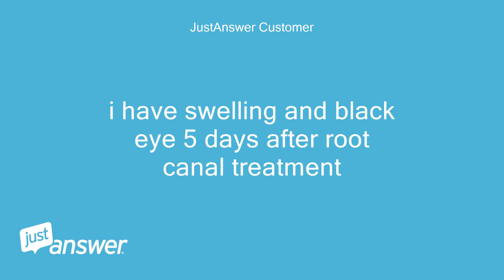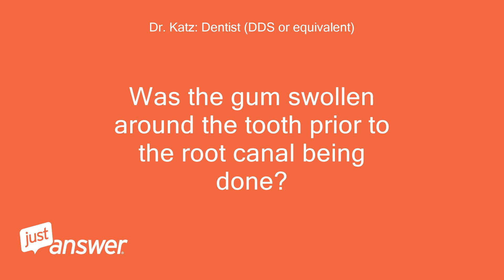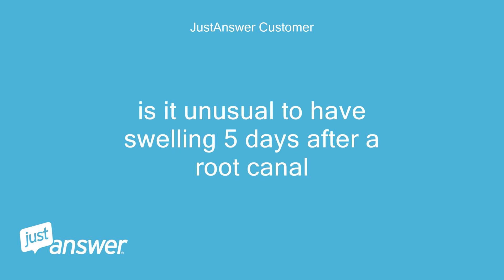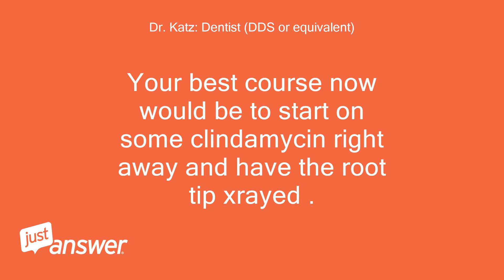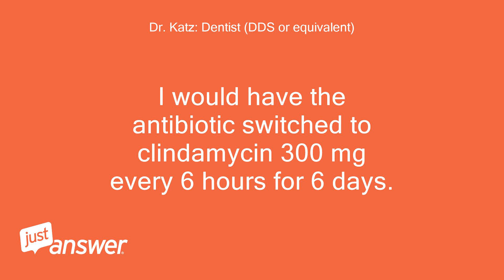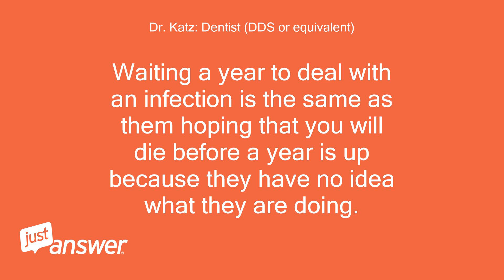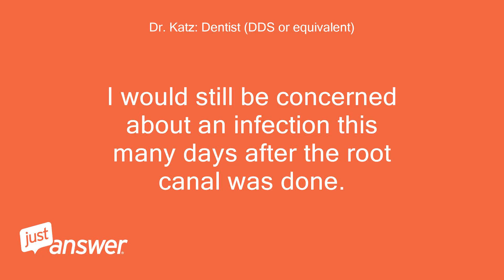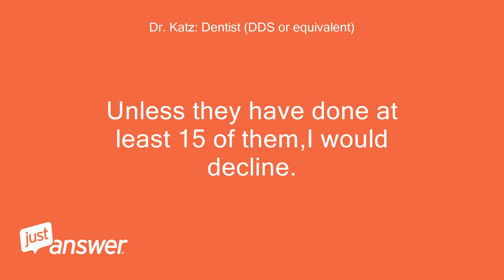I have swelling and black eye 5 days after root canal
JustAnswer Customer: i have swelling and black eye 5 days after root canal treatment
Pearl Wilson: Assistant: Any recent injuries?
Pearl Wilson: Assistant: How long have you been dealing with the swelling?
JustAnswer Customer: since root canal was performed
Pearl Wilson: Assistant: Anything else in your medical history you think the dentist should know?
Dr. Katz: Dentist (DDS or equivalent): Which tooth exactly was root canaled?
Dr. Katz: Dentist (DDS or equivalent): Where is your swelling currently?
JustAnswer Customer: got root canal done 5 days ago on eye tooth .
JustAnswer Customer: swelling started in the gum above eye tooth and spread to the teeth beside it.
JustAnswer Customer: I now have a little blackness below my eye
JustAnswer Customer: the swelling began next day
Dr. Katz: Dentist (DDS or equivalent): Were you placed on an antibiotic when the root canal was done?
Dr. Katz: Dentist (DDS or equivalent): Was the gum swollen around the tooth prior to the root canal being done?
JustAnswer Customer: I had a course of antibiotics but swelling was small but got much worse after treatment of root canal
JustAnswer Customer: I also have a curved root
Dr. Katz: Dentist (DDS or equivalent): Are you taking an antibiotic now and were you taking an antibiotic after the root canal was done?
Dr. Katz: Dentist (DDS or equivalent): Which one were you taking and what dosage?
JustAnswer Customer: No I am not currently on antibiotics but I took the antibiotic metronizalo 500 mg before root canal .
JustAnswer Customer: for 5 days
Dr. Katz: Dentist (DDS or equivalent): The metronidazole was useless.
Dr. Katz: Dentist (DDS or equivalent): It is not the drug used for oral infection.
Dr. Katz: Dentist (DDS or equivalent): I am unsure why dentists in the UK still use this drug.
Dr. Katz: Dentist (DDS or equivalent): It will do nothing for a tooth infection.
Dr. Katz: Dentist (DDS or equivalent): You need to be started on amoxicillin,penicillin or clindamycin right away.
Dr. Katz: Dentist (DDS or equivalent): These infections get worse quickly.
Dr. Katz: Dentist (DDS or equivalent): Your dentist not only chose the wrong antibiotic but may have perforated the root while instrumenting causing bleeding in the tissue around the root tip.
Dr. Katz: Dentist (DDS or equivalent): The dosage for amoxicillin is 500 mg every 8 hours.
Dr. Katz: Dentist (DDS or equivalent): For penicillin vk ,500 mg every six hours.
Dr. Katz: Dentist (DDS or equivalent): The clindamycin 300 mg every 6 hours.
Dr. Katz: Dentist (DDS or equivalent): You should not delay getting started on the correct antibiotic.
Dr. Katz: Dentist (DDS or equivalent): It would also be a good idea to go to a more knowledgeable dentist and have an X-ray taken of this tooth to make sure that the root canal was done properly.
JustAnswer Customer: sorry I forgot to mention I was 1st prescribed amoxicillin but infection persisted so was prescribed metrondanizole then.
JustAnswer Customer: is it unusual to have swelling 5 days after a root canal
Dr. Katz: Dentist (DDS or equivalent): No antibiotic will cure a tooth infection until the pulp is removed from the tooth or the tooth is extracted.
Dr. Katz: Dentist (DDS or equivalent): You needed to be on the amoxicillin AFTER the root canal was done.
Dr. Katz: Dentist (DDS or equivalent): You should not have swelling 5 days after root canal treatment.
Dr. Katz: Dentist (DDS or equivalent): Yes ,it is unusual.
Dr. Katz: Dentist (DDS or equivalent): For infected teeth,we normally open the tooth to drain,place you on an antibiotic and then a few days later complete the root canal.
Dr. Katz: Dentist (DDS or equivalent): Sealing up an infected tooth is just asking for trouble.
Dr. Katz: Dentist (DDS or equivalent): Your best course now would be to start on some clindamycin right away and have the root tip xrayed .
JustAnswer Customer: I am due back at my dentist on Wednesday to have second part done but just looking for reassurance as I'm at my wits end
Dr. Katz: Dentist (DDS or equivalent): I would not wait until Wednesday.
Dr. Katz: Dentist (DDS or equivalent): It sounds like they opened the tooth but did not seal the canal.
Dr. Katz: Dentist (DDS or equivalent): You need to have them remove the temporary filling that they placed in the tooth,today and have them start you on some clindamycin.
Dr. Katz: Dentist (DDS or equivalent): You can stop taking the Metronidazole.
Dr. Katz: Dentist (DDS or equivalent): It will do nothing for you.
Dr. Katz: Dentist (DDS or equivalent): You are welcome.
Dr. Katz: Dentist (DDS or equivalent): When you get a chance,please leave a rating.
Dr. Katz: Dentist (DDS or equivalent): We get no credit for our time without one.
Dr. Katz: Dentist (DDS or equivalent): Thanks
JustAnswer Customer: I will indeen thank you
Dr. Katz: Dentist (DDS or equivalent): Thank you.